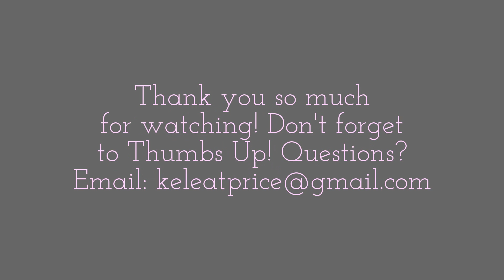Moments with Lucrecia [SOLD]